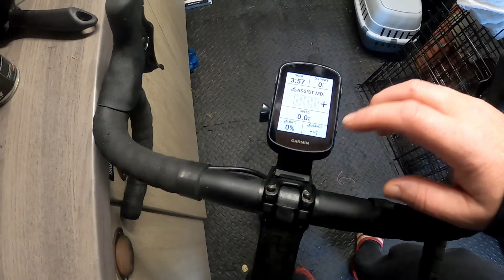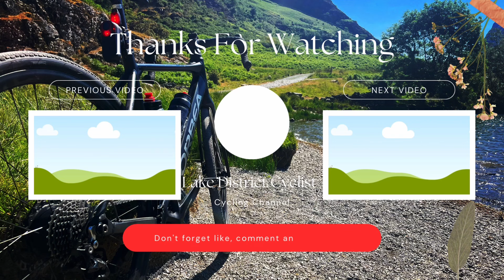Orbea Gain 2023 Review: Everything You Need to Know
Today, we're going to be taking a look at the Orbea Gain 2022, a brand new e-bike that's quickly becoming a favorite among cyclists. In this review, we'll cover everything you need to know about this bike, from the specs to the pros and cons.

So whether you're looking for a new e-bike to add to your collection or you're just curious about this new model, be sure to check out this review! We'll give you everything you need to make an informed decision about this bike. So sit back, relax, and let us take you through the Orbea Gain 2022!
hi so here is my long term review, ive had the bike just other 2 years and wanted to help anyone who is thinking of buying one with as much info as i could. also at the end of the video there is a playlist of every helpful video on the gain, check it out is it still the best e-bike of 2024?